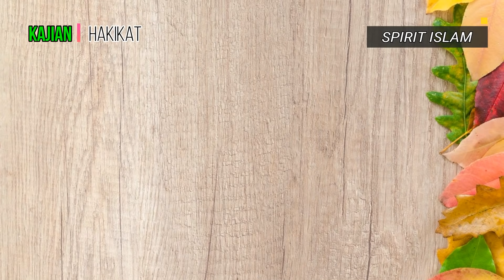LEPASKAN SAJA BEBAN HIDUP-MU KajianMarifatullah 198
LEPASKAN BEBAN HIDUP-MU
Selamat datang di CHANNEL SPIRIT ISLAM Saluran YouTube Yang Membahas Tentang Ilmu Tasawuf, Ilmu Ma'rifat Dan Hakikat,
Oleh KH. Buya Syakur Yasin MA, Di Pon Pes Cadangpinggan.

Ikuti Ceramah, Kajian & Inspirasi Islami Lainya Melalui Link Dibawah Ini. SEMOGA BERMANFAAT

Barakallah fiikum. Jazakumukallahu Khoiran.

Kumpulan Video Ceramah Dr.KH. Buya Syakur Yasin MA.
Tentang Ilmu Tasawuf Dan Ilmu Tafsir,
Dengan Bahasa Campuran Khas Jawa Cirebon-indramayu. Indonesia. Jawa Barat.
Ceramah Buya Syakur, Video Buya Syakur, kajian islami terbaru, ceramah islami terbaru, belajar hakikat marifat, ceramah penyejuk hati, Kajian Islami Terbaru,